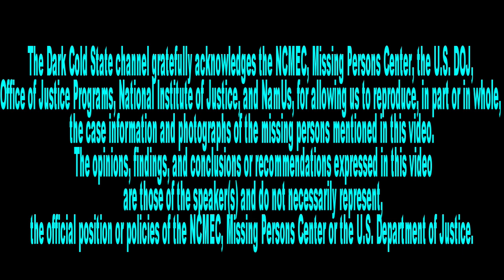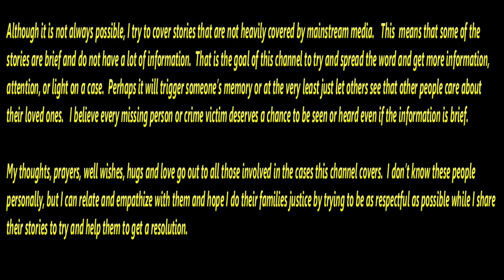*No Music: Missing Person Cold Cases - Washington (Schiendelman, White, Claver)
Please help bring attention to these Missing Person cold cases from Washington.

Featuring:
-Logan Drew Schiendelman
-Caleta Sade White
-Edith Margaret Claver

*Video with no background music for those who prefer no music.

Missing Person Cold Case Videos are released each Tuesday both with and without music.

Please note video clips shown in this video are included from Shutterstock as part of my paid subscription to Power Director 365.